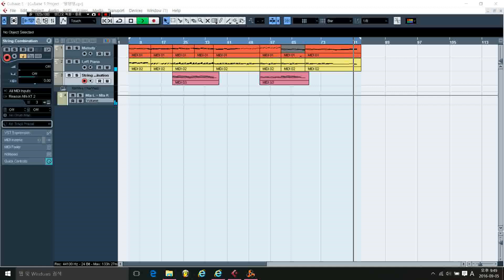학교 종이 땡땡땡 리믹스 버젼